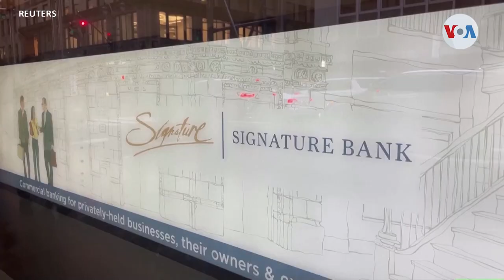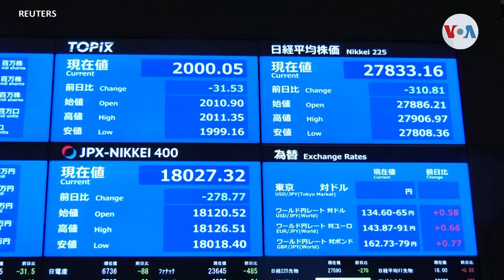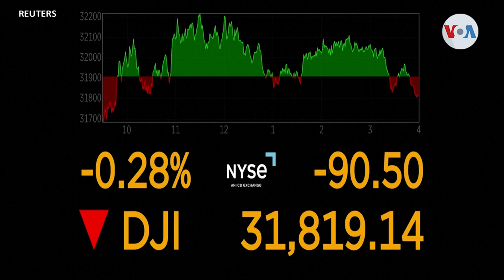Biden toma acción para garantizar la seguridad del sistema bancario estadounidense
Los mercados bursátiles se tambalearon a pesar del esfuerzo de los reguladores estadounidenses para contener el impacto tras el colapso de dos bancos durante el fin de semana. La Casa Blanca trabaja para evitar una nueva crisis financiera.